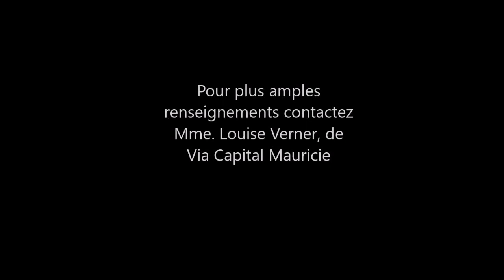141, Carré Léo Arbour, Trois-Rivières, Courtier Louise Verner de Via Capital Mauricie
Cette jolie maison Canadienne saura vous charmer avec son splendide terrain intime! Une visite vous convaincra!
Pour plus amples renseignement contactez Mme. Louise Verner de Via Capital Mauricie.